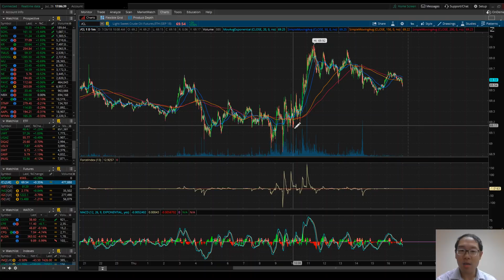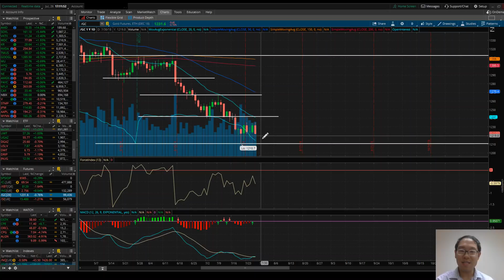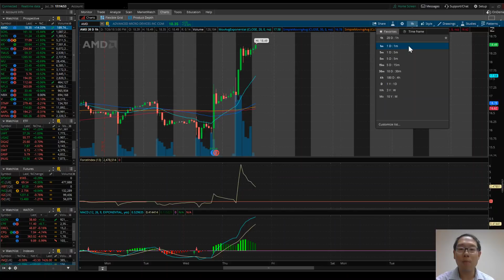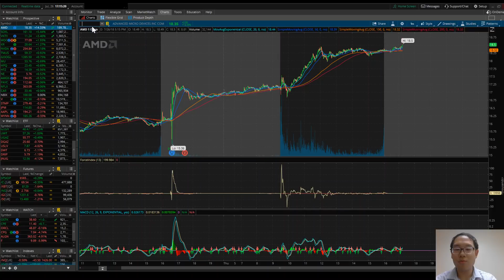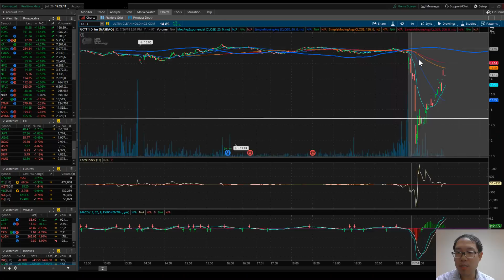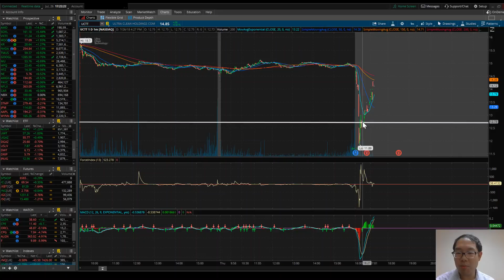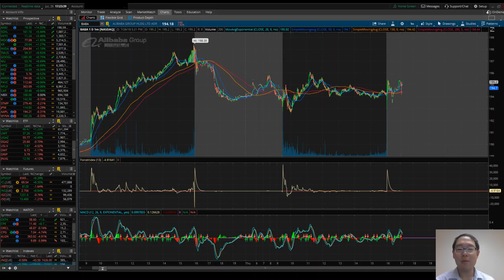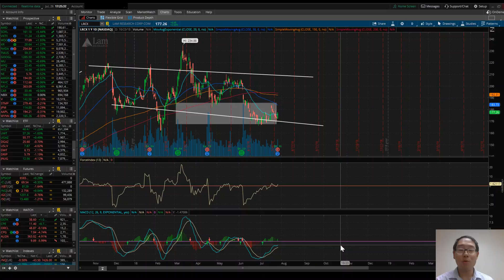Stock Talk with Kevin 7/26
Analysis starts: 0:20

Stocks/ETFs discussed: SPY, TVIX, UGAZ, JNUG, FB, AMD, LRCX, BABA, UCTT, SFIX, QEP